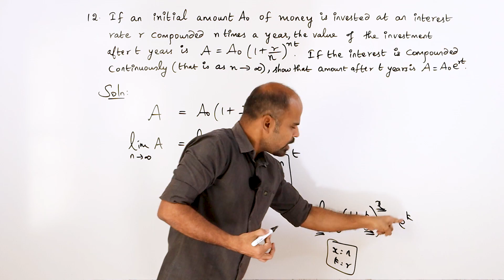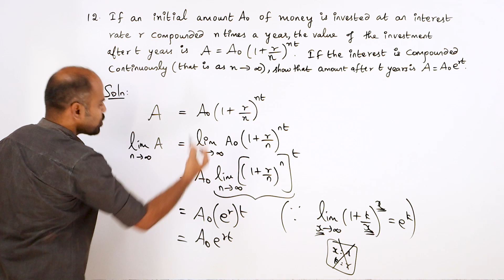+2 | Ex - 7.5 | Sum No. 12 | Applications of Diff. Calculus | Class 12 | State Board | ram maths